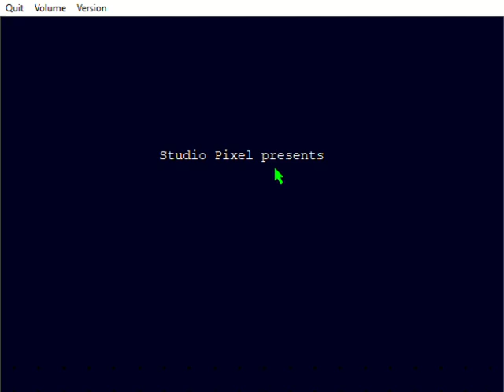Cave Story Mod TEST 2